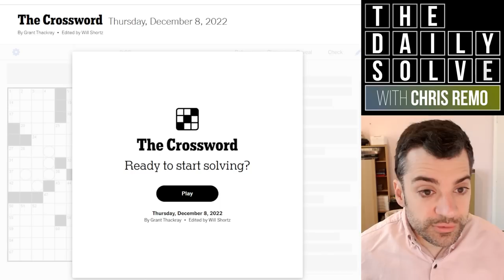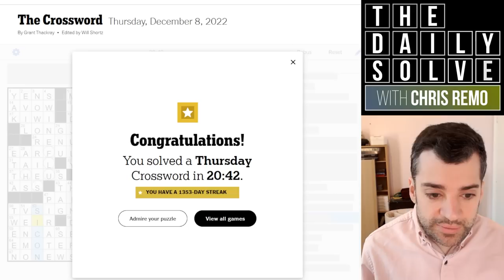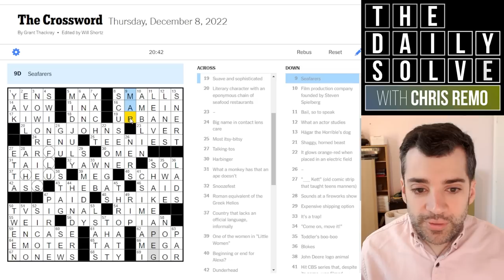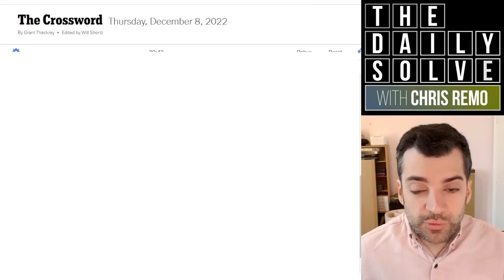Thursday: Too Many Crossword Themes! - 8 December 2022 New York Times Crossword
It's theme overload in today's crossword—but maybe not in the way you'd think? Let me know how you fared! Join me for the solve.

This is the New York Times crossword puzzle for Thursday, 8 December 2022: